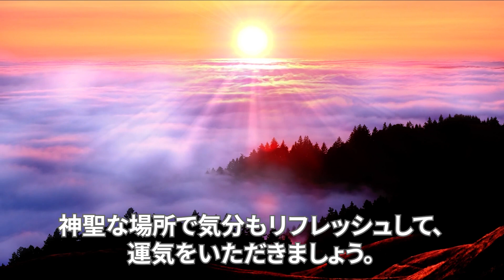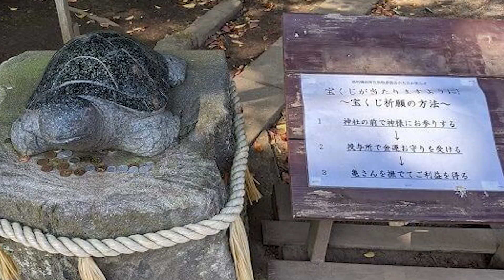【全国最強金運神社】2023年金運神社・パワースポット 7選【金運アップ】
2023年、今年こそは金運を上げていきたい！と思う方も多いのではないでしょうか。
金運アップを願って、金運のご利益がある神社やパワースポットを訪れてみましょう！
神聖な場所で気分もリフレッシュして、運気をいただきましょう。
今回は全国の2023年金運神社・パワースポットをご紹介したいと思います。